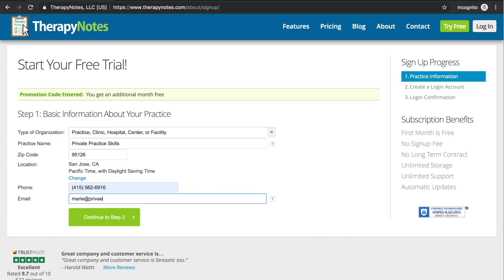The Best and Worst Parts of Moving my Practice (so far)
It's been exactly two months since I moved from San Jose to San Diego, California. Some things have gone really well, and some...not so well. In this video, I share some of the best and worst surprises that have come up for me so far since moving my practice.

00:00 Intro
01:55 I’m Insecure
02:45 Isolation
04:09 Local SEO is Hard!
05:20 Reinvigorated Interest in Private Practice
06:22 Enjoying Marketing
07:27 It’s Working!